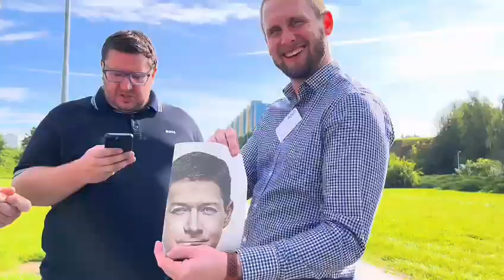Setkání s občany - ráno na Opatově a odpoledne v Horních Měcholupech